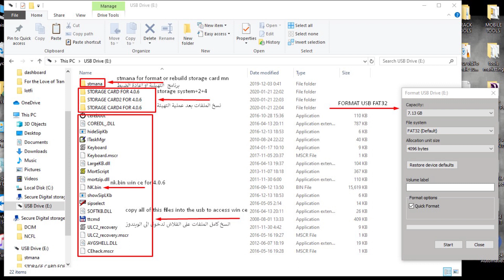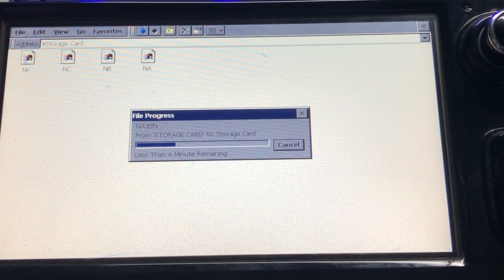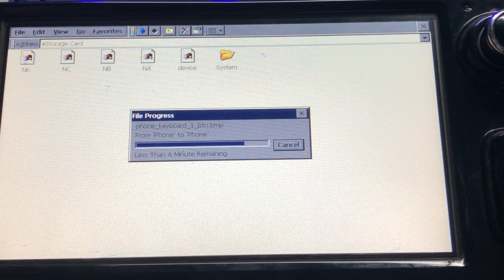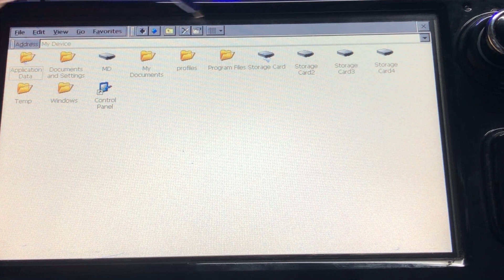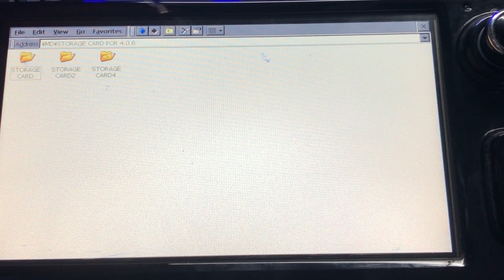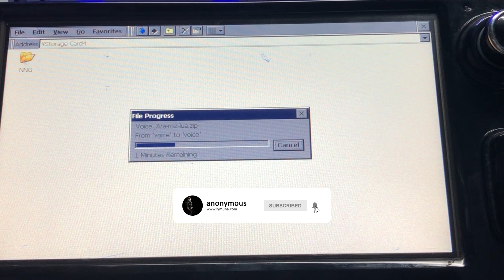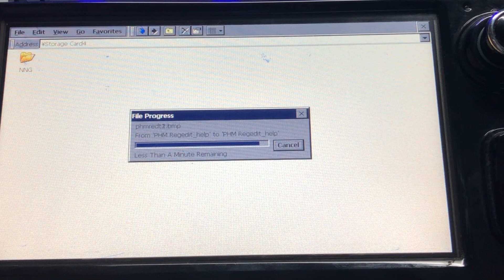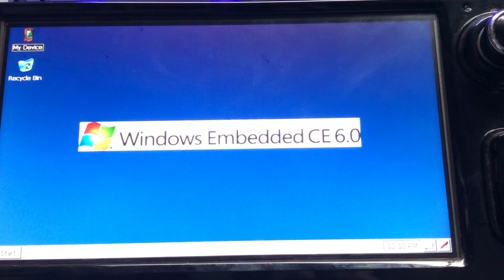restore the first Medianav logo freezing حل مشكلة الميديا ناف عند الاقلاع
Solutions to problems with the logo freezing during Medianav 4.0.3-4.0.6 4.*** loading.
حل مشكلة الوجو عند اقلاع الميدياناف 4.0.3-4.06.
تحميل الملفات المطلوبة عبر الموقع التالي ماعليك الا التسجيل كافة الملفات مجانا